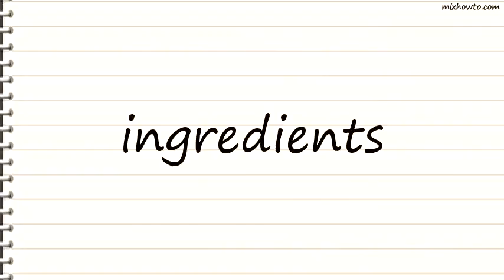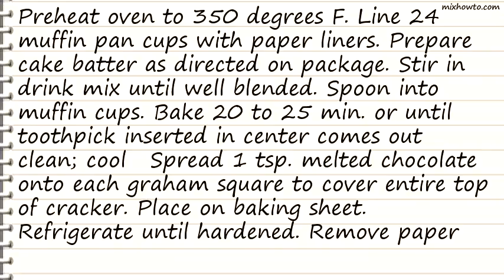Recipe Graduation Cup-caps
INGREDIENTS:
-1 (18 1/4 ounce) package yellow or white cake mix
●1 (.15 ounce) envelope KOOL-AID Orange Flavor Unsweetened Soft Drink Mix
●1/2 (7 ounce) package BAKER'S Real Dark Semi-Sweet Dipping Chocolate, melted
●12 HONEY MAID Honey Grahams, broken crosswise in half
●2 cups thawed COOL WHIP Whipped Topping
●2 chewy fruit snack rolls, any color 24 jelly beans